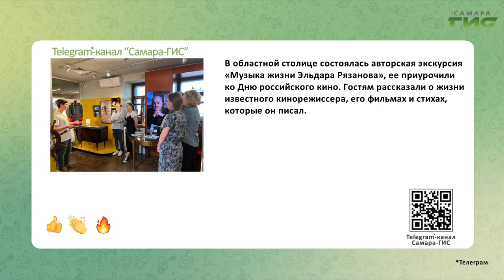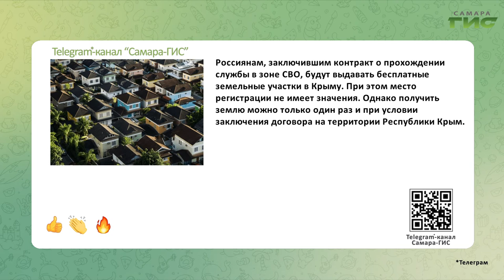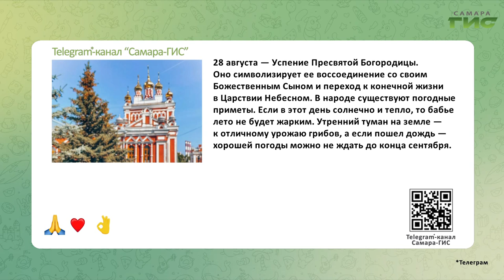Telegram-канал "Самара-ГИС": быстрые новости